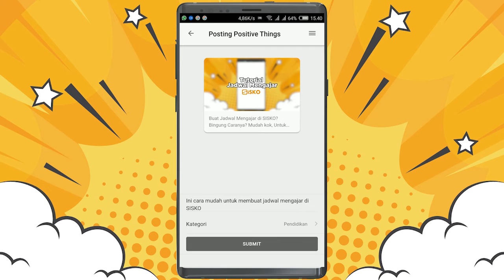Share video Youtube di SISKO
Share video Youtube di SISKO? Bingung Caranya? Mudah kok,

Untuk Sobat SISKO yang belum download SISKO mobile Apps. Aplikasi ini bisa di dapatkan melaui Playstore atau link Berikut